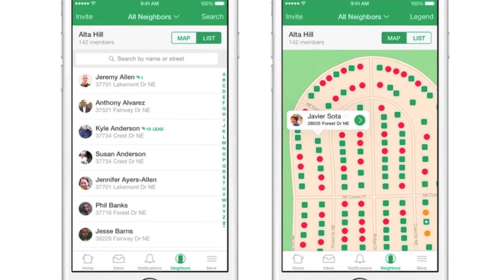Chattanooga News - August 13, 2015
Erlanger is firing four top leaders at its community health centers.

The centers at the Southside and Dodson Avenue serve uninsured Chattanoogans.

CEO Kevin Spiegel says there were issues with patient satisfaction. The centers have also lost more than $2 million dollars in the last year.

Erlanger plans to dissolve the centers’ board.

Spiegel says healthcare at the centers will not be interrupted.
A deputy sheriff shot and killed a dog in Dogtown, Alabama.

The DeKalb County sheriff’s office says the deputy was alone serving a warrant when two dogs began running at him.

The second dog was injured.

The sheriff’s office says it was self-defense and the deputy has not been placed on leave.
A new study ranks the ten most redneck cities in Georgia.

Ellijay ranks first on the list compiled by RoadSnacks.

Adairsville came in fourth, Chickamauga ranked ninth, and Dalton placed 12th.

Among other factors, the study looked at the number of Walmarts, gun shops and tobacco stores per capita.
A Bradley County woman is charged with giving false testimony in court.

30-year-old Nicole Rachel Walker was taken straight from the courtroom to the county jail.

Authorities say she made statements that contradicted what she told a detective in a July aggravated assault case.

Her bond has been set at $10,000 dollars.
The CEO of Life Care Centers of America is now personally named in a False Claims Act lawsuit by the federal government.

Prosecutors have added a count of unjust enrichment against Cleveland billionaire Forrest Preston.

The government claims he benefited from the alleged over-billing of Medicare at Life Care Centers across the country.

It claims Life Care frequently ignored the recommendations of its own therapists and unnecessarily delayed discharging patients.

Now prosecutors say they’ve found information that shows Preston was aware of complaints about the issue.

Life Care says it’s puzzling the government would seek to include Preston in the case.
A Dayton man has been sentenced to 27 years in a federal child porn case.

29-year-old Jonathan Eugene Loper pleaded guilty to trading child porn with a person in Canada and to posting it online for others to download.

Loper was previously convicted of attempted sexual battery of a child in 2006.
The new East Brainerd Elementary School opens for the first time today.

870 students will attend, and the school has capacity for 11 hundred.

The megaschool is expected to alleviate overcrowding at other schools.
Finally, Chattanooga police are using a new smartphone app to communicate with residents about crime in their own neighborhood.

The app, called Nextdoor, will also let neighbors privately message police. The service is free to download and use.